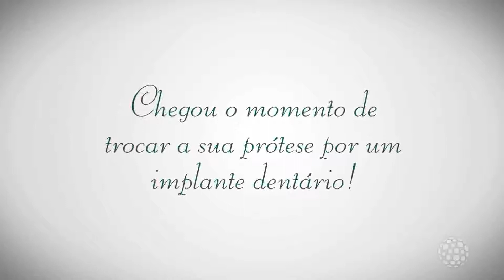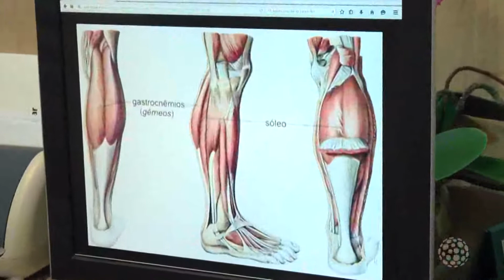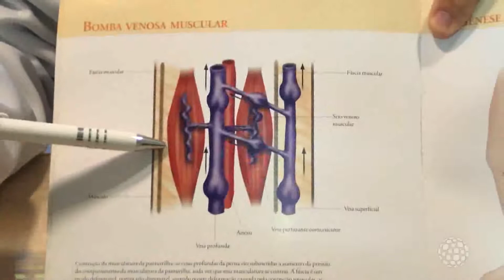TILÁPIA COPACOL AO MOLHO DE REQUEIJÃO BL 01